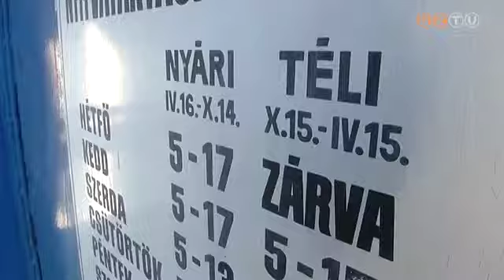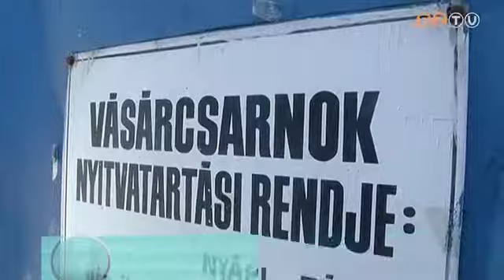Hétfőnként is nyitva lehet a Vásárcsarnok, ha így dönt a szombathelyi közgyűlés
Csütörtökön kerül a testület elé a téma. A piacon az általunk megkérdezett árusok és vásárlók szerint sincs szükség a hétfői nyitva tartásra.